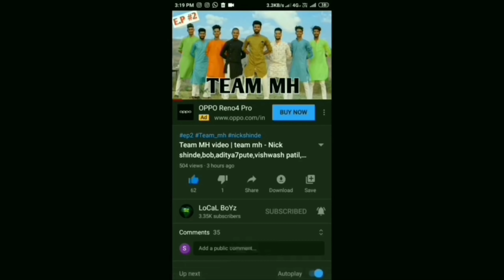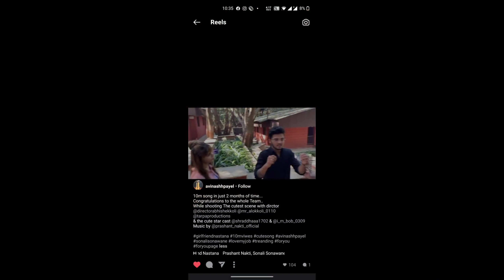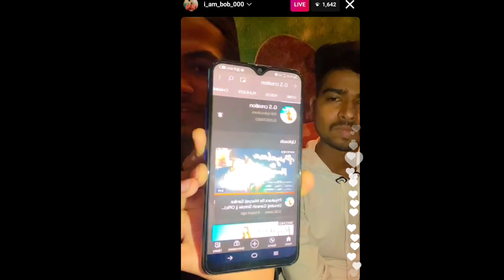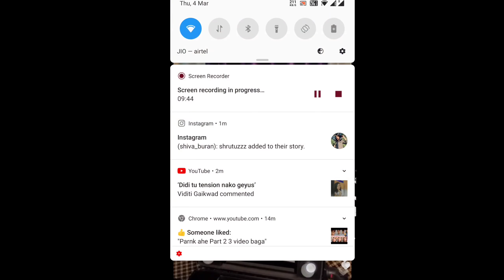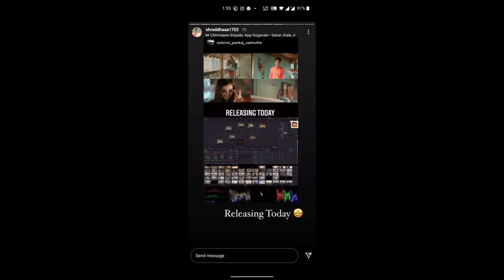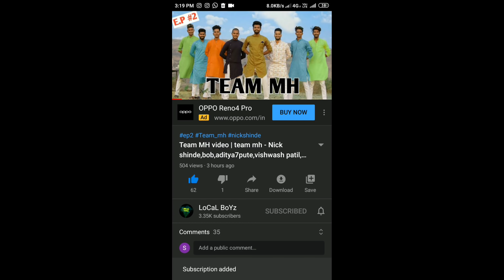Nickshinde birthday special, Bob & Komal New song & Insta live, pratiksha Thorat & hindavi Patil....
Nick shinde
Bob
Bob biography
Nick shinde biography
Shraddha
Hindavi Patil
TikTok ban in India
TikTok ban
TikTok back
Vishal pahale
Roposo video
Team mh
Hindavi patil
Marathi song
tema naad
Vinayak Mali
Aditya7pute
Vishwas patil
Vishwas patil
shreemanlegend
vinayak Mali